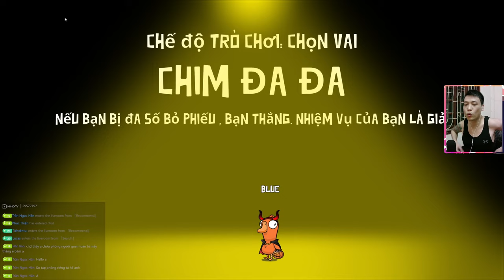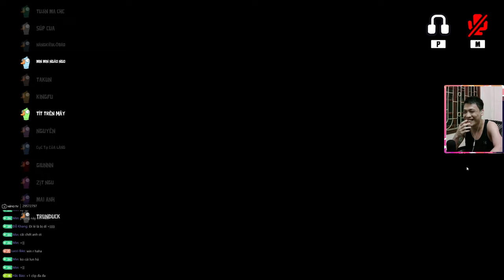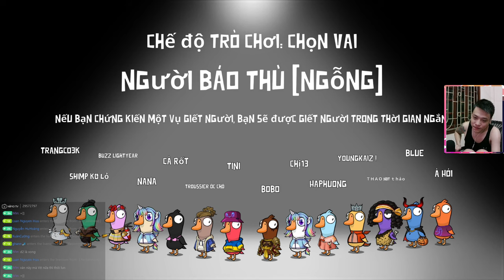(Goose Goose Duck) Con Vịt thân thiện DK và những pha Sabotage kiến tạo hoàn hảo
Lịch Livestream:
* 21h mỗi ngày trên NimoTV

dkgaming gameplay lmht tft csgo callofduty warzone funny